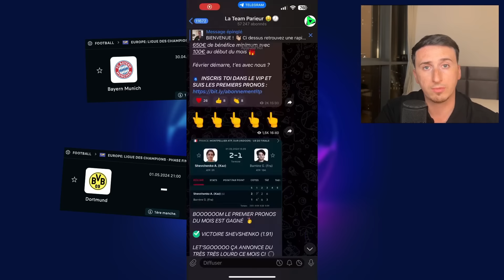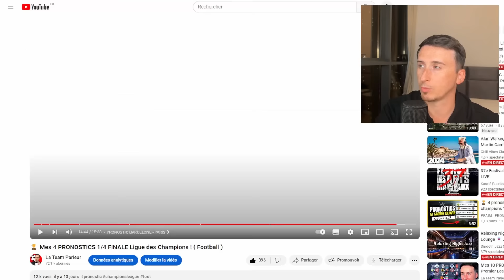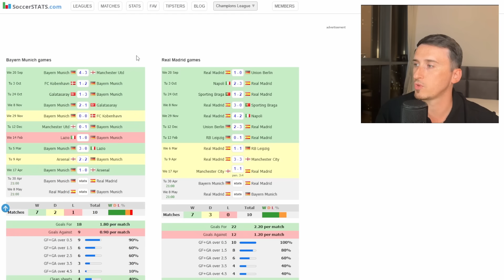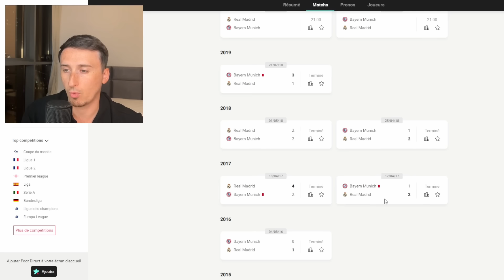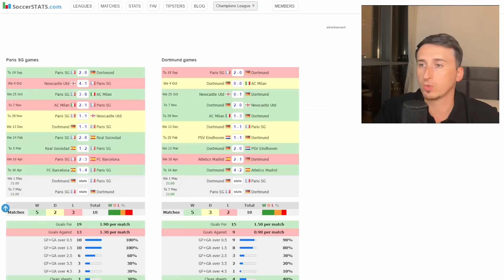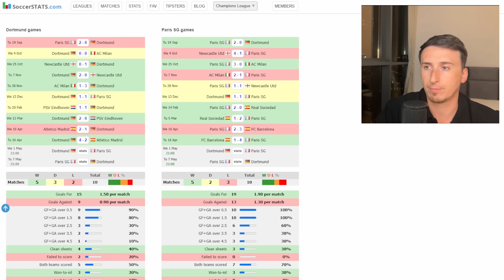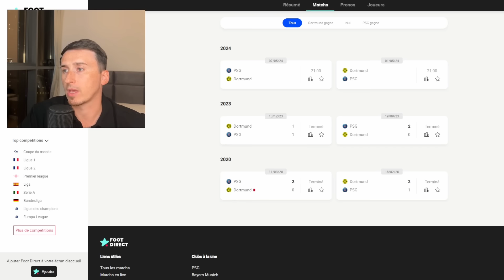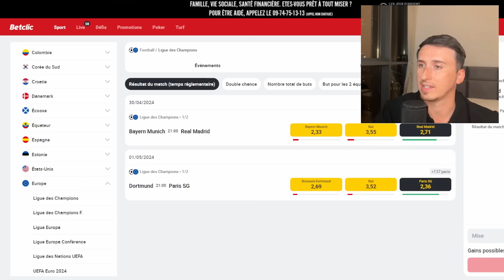🏆 Mes 2 PRONOSTICS DEMI FINALE Ligue des Champions ! ( Dortmund - PSG, Bayern - Real Madrid )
- Mes 2 pronostics foot CHAMPIONS LEAGUE

00:00 Introduction
00:35 Canal Telegram
01:35 Bilan pronos 1/4 finale
02:16 PRONOSTIC BAYERN - REAL MADRID
06:07 PRONOSTIC DORTMUND - PARIS SG

▬▬▬▬▬▬▬▬▬▬▬▬▬▬  MON SITE ▬▬▬▬▬▬▬▬▬▬▬▬▬▬